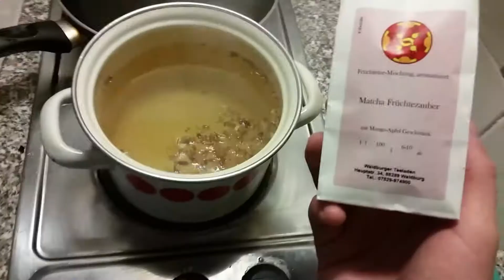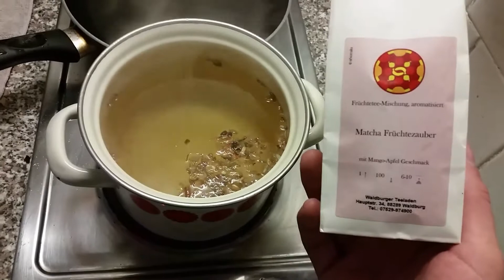Mittagessen und Paramilitary 2